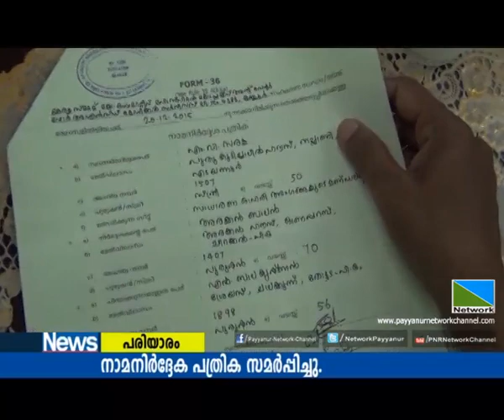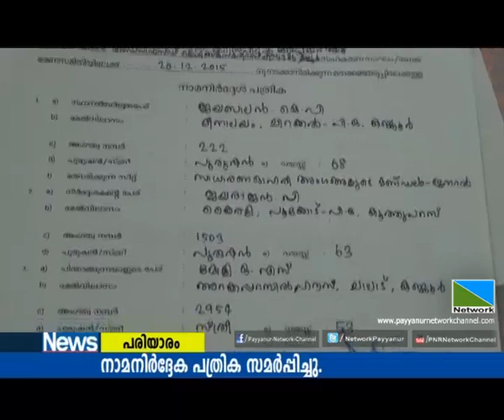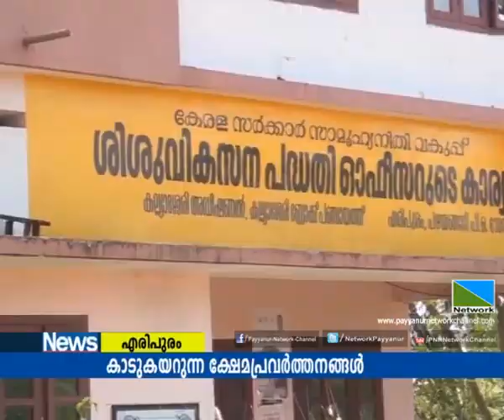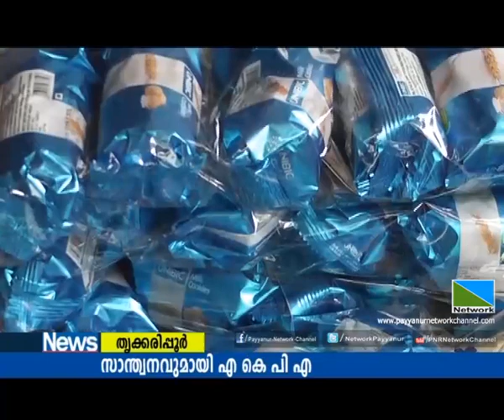07 DEC 2015